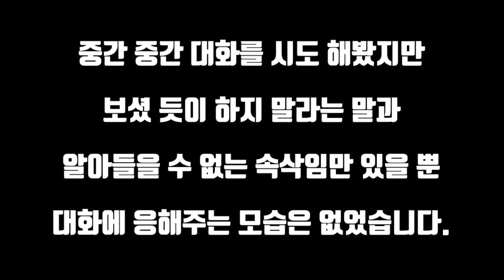오줌 피하니 똥, 똥 피하니 설사.. 너무하네 진짜 / misfortunes never come single! Pee, poop.. [ENG SUB]